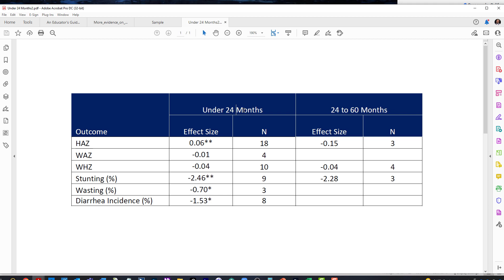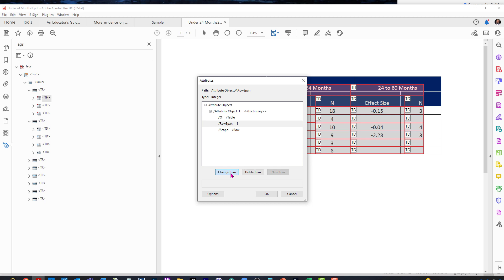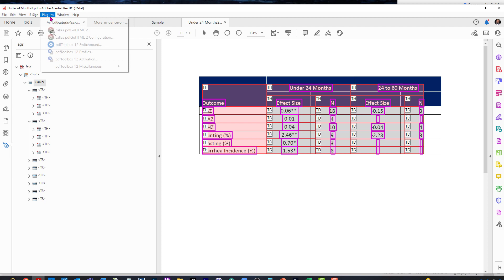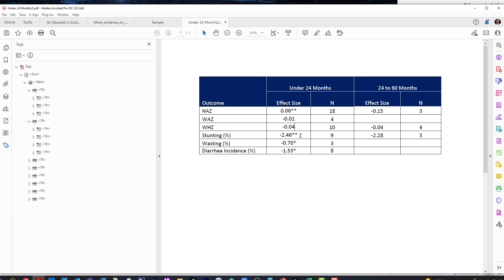Dealing with a merged Header Cells for Accessibility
This video briefly reviews how to deal with remediating a table with merged cells and stacked header rows.